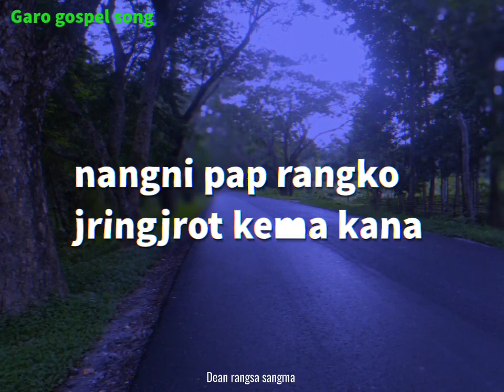sengenga jisu nang janggiko jokatna (Garo gospel song , WhatsApp status ❣️